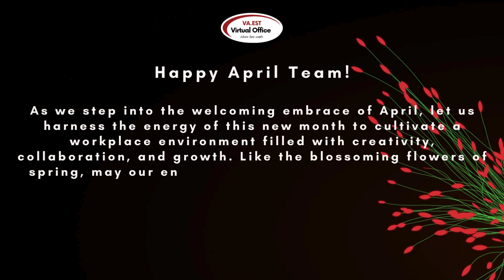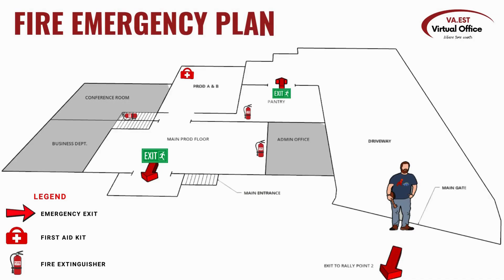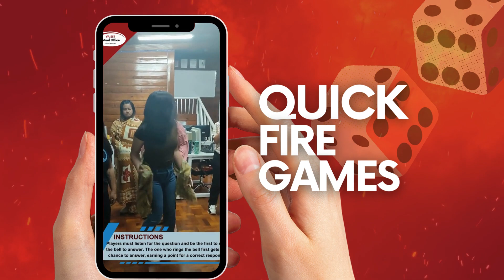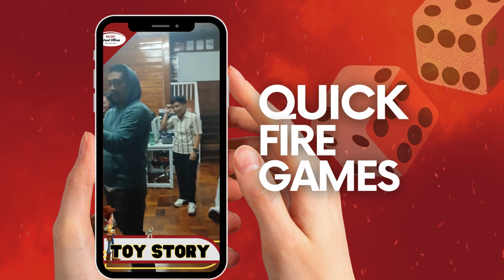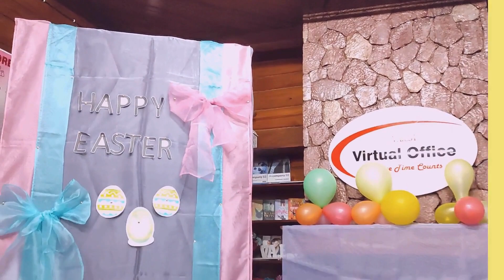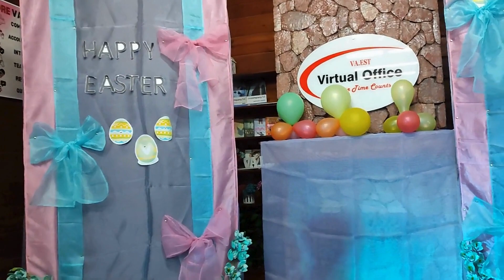Sponty April: Embracing Spontaneous Productivity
Embrace the sponty spirit of April with a burst of productivity in VA.EST, leveraging the dynamic energy of the season. Dive into tasks with enthusiasm, fueled by the promise of new beginnings and longer days. Let April be a month of creative sparks and remarkable achievements, as you make the most of every opportunity.